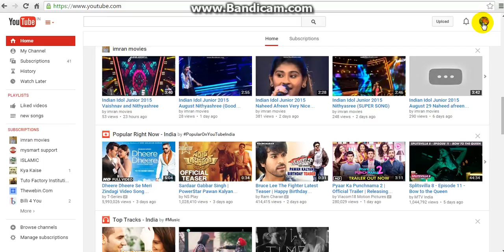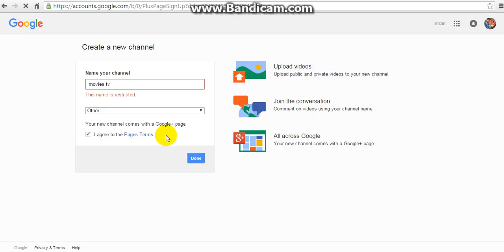How To Add More Channels On Youtube In Hindi/urdu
Thanks Vor Visit.